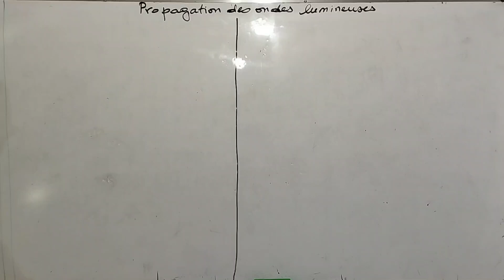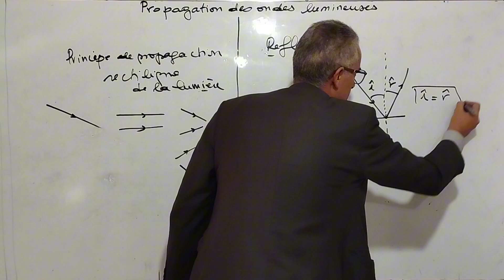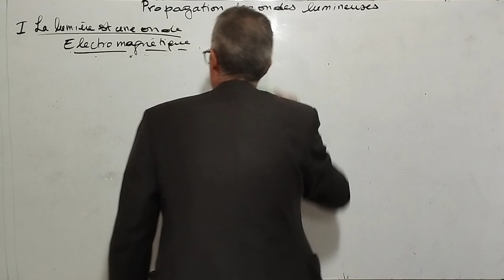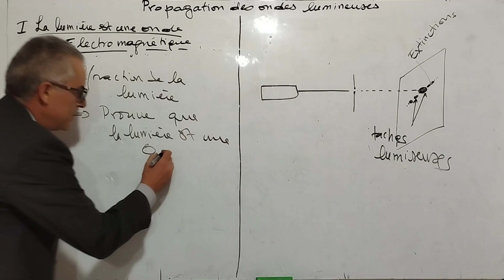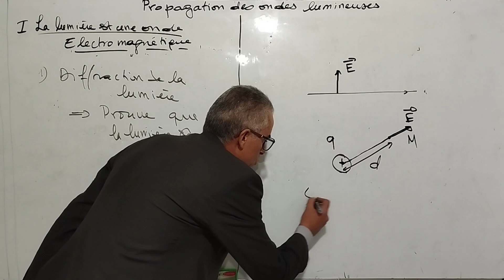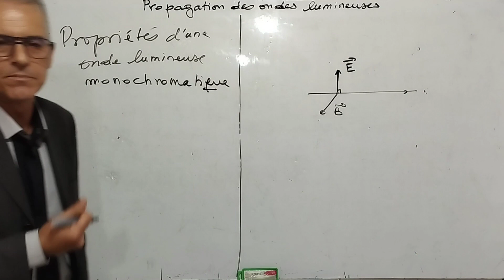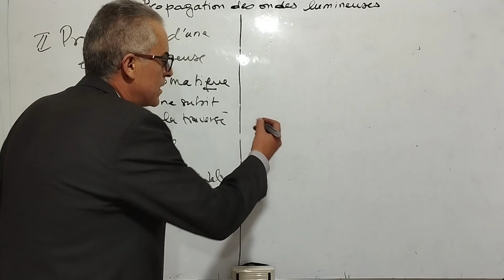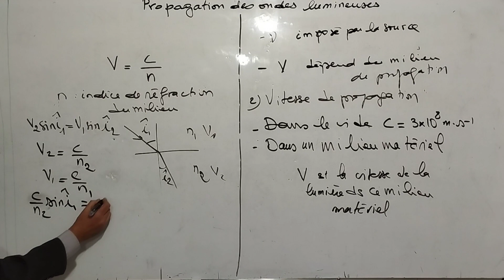Propagation des ondes lumineuses partie1 شرح بالدارجة 2BAC